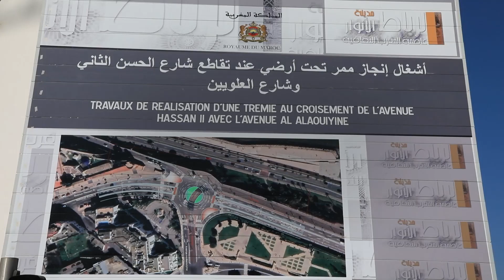بداية أشغال حفر نفق شارع الحسن الثاني الذي يربط سلا بالعاصمة الرباط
بداية أشغال حفر نفق شارع الحسن الثاني بالعاصمة الرباط